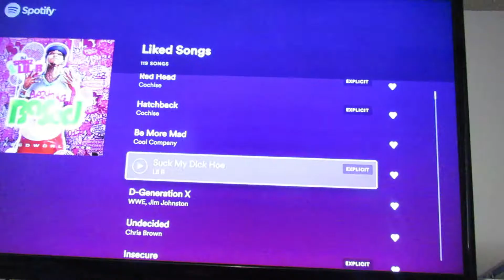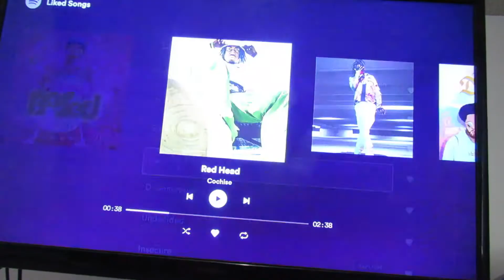When the Emo Kid Evolves